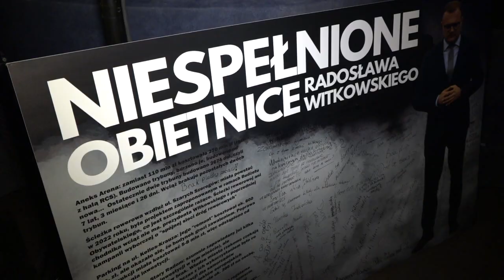Robert Prygiel podsumował kampanię wyborczą